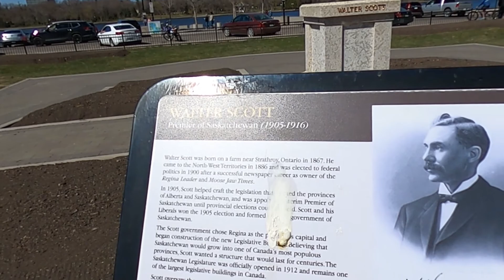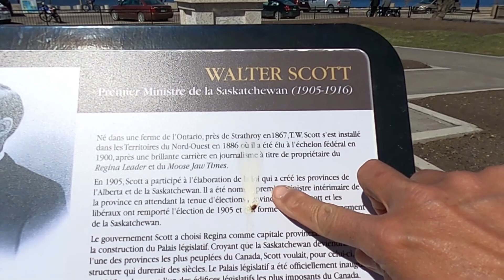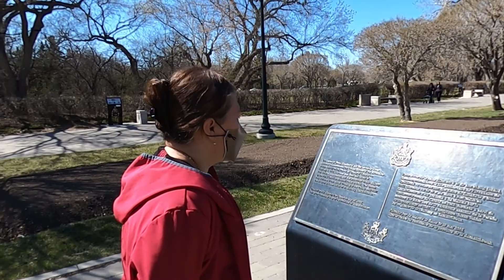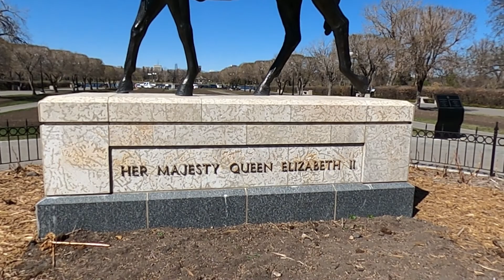LEGISLATIVE BUILDING REGINA SK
The Saskatchewan Legislative Building is located in Regina, Saskatchewan, Canada, and houses the Legislative Assembly of Saskatchewan. It was built between 1908 and 1912 in the Beaux Arts style to a design by Edward and William Sutherland Maxwell of Montreal.
The Maxwells also supervised construction of the building by the Montreal company P. Lyall & Sons, who later built the Centre Block of the federal Parliament Building in Ottawa after the 1866 Parliament Building was destroyed by fire in 1916. Piles began to be drilled for the foundations during the autumn of 1908 and in 1909 the Governor General of Canada, the Earl Grey, laid the cornerstone. In 1912, Prince Arthur, Duke of Connaught, by then the serving governor general, inaugurated the building.

Thankful and grateful for all the love and support of my ismol community.
Please support their channel too!